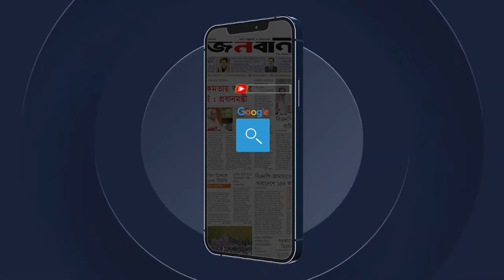ক্লাস থ্রি থেকে প্রেম আলহামদুলিল্লাহ এখনো আমরা এক সাথে আছি | Janobani